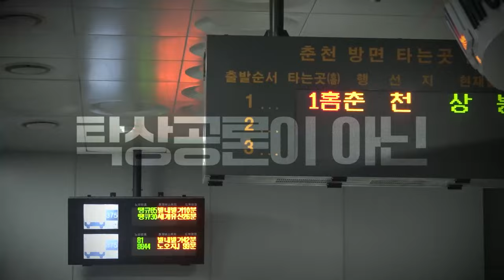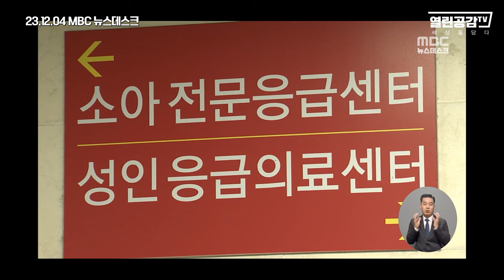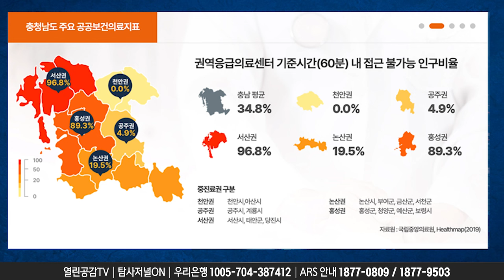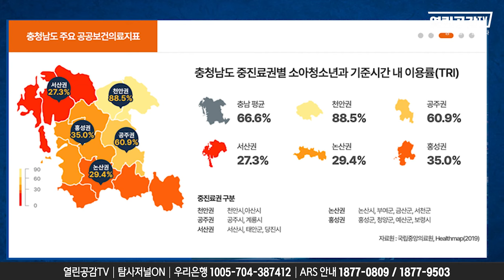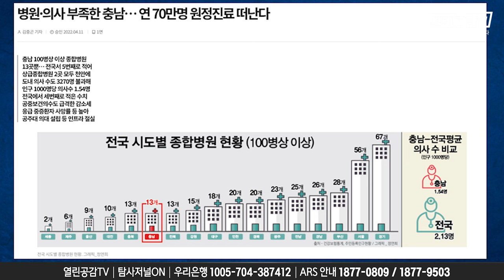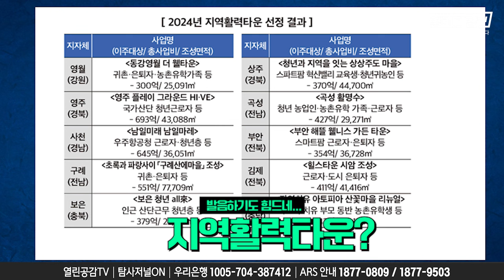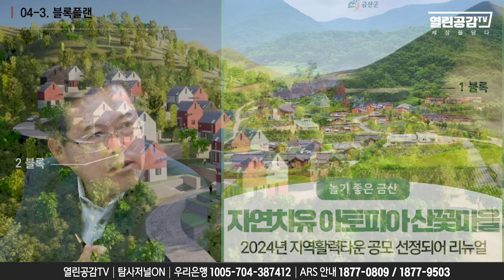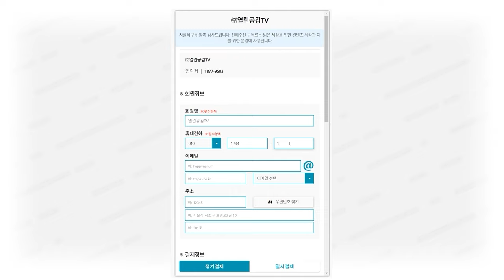【지소극3화】 병원이 없어 33개월 아기 숨져! ‘의료양극화’ _ 경상권, 충청권